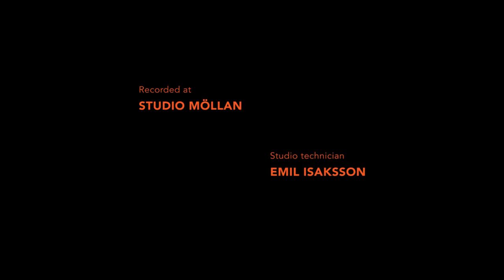Vulka by Cassius Lambert - Studio session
Composed by Cassius Lambert

Bass: Cassius Lambert
Guitar: Charlotta Andersson
Saxophone: Ludvig Samuelsson
Trumpet: Ellen Pettersson
Drums: Simon Falck
Drums: Marcus Karlsson
Piano/Organ: Johan Hansson Liljeberg

Recorded at: Studio Möllan
Studio technician: Emil Isaksson
Mixed by: Don Rosso and Robert Kloch

Film produced by: Crabs Collective